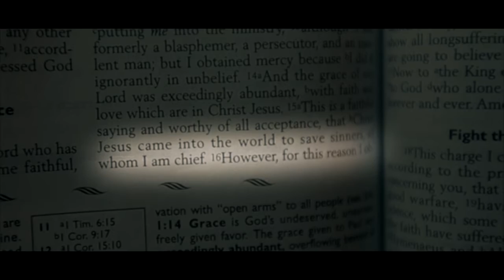Madlen Khaidarova - Alabaster Jar ©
"Songs in the night" book